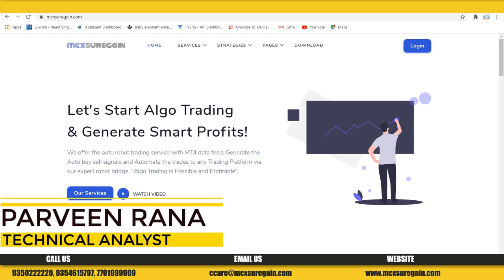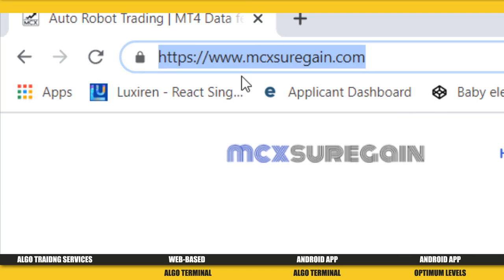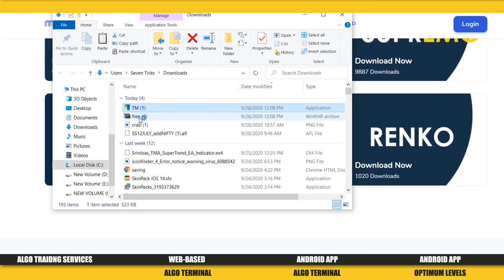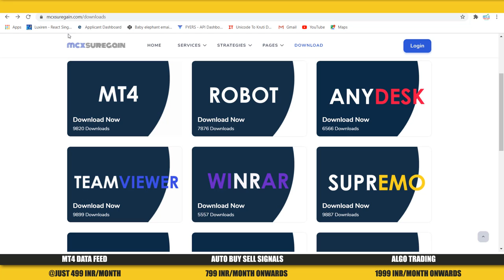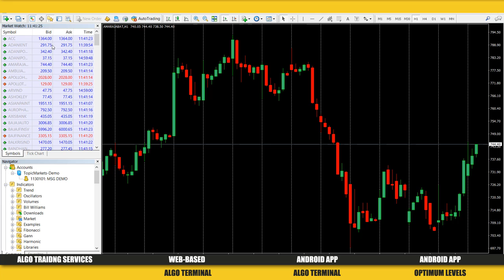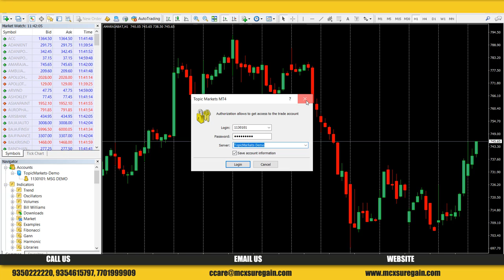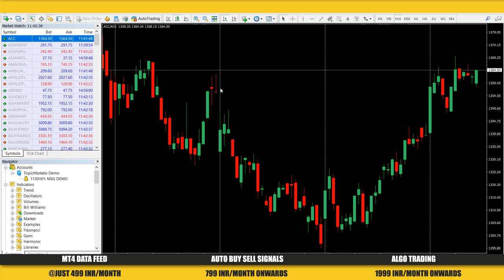FREE INDICATORS AND TEMPLATES FOR MT4 | GET FREE INDICATORS WITH MT4 DATA FEED